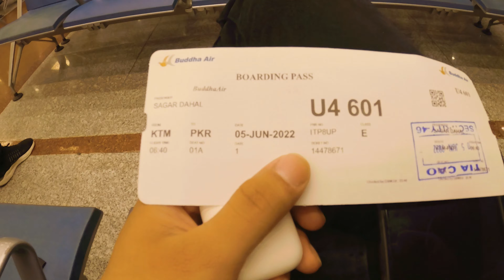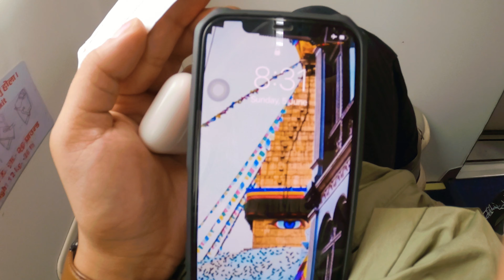Sajjan Raj Vaidya dai lai ni bhettyo || Kathmandu to Pokhara part-2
Yo chai dosro part ho paila part herna ko lagi tala deko link click garnus laa.